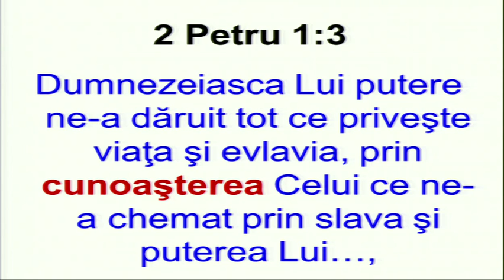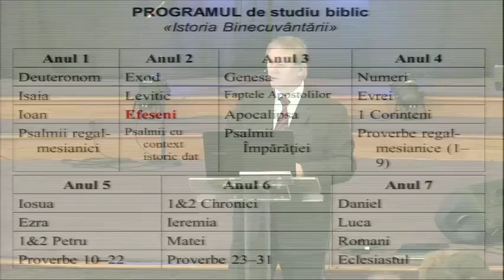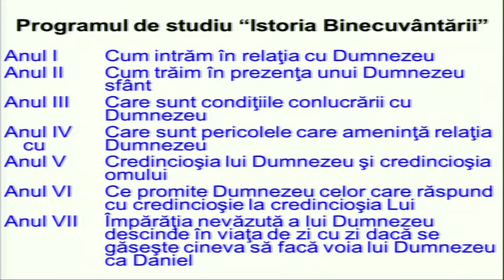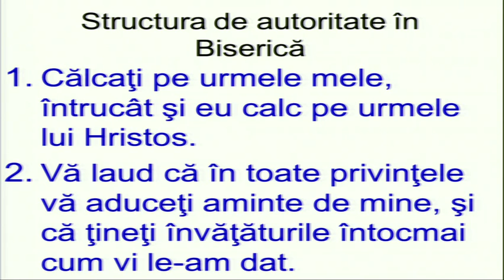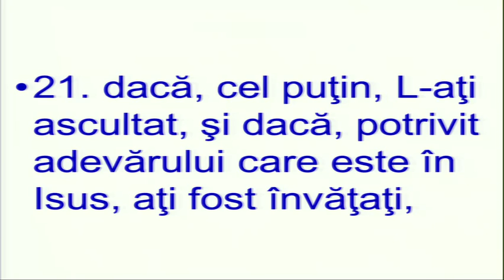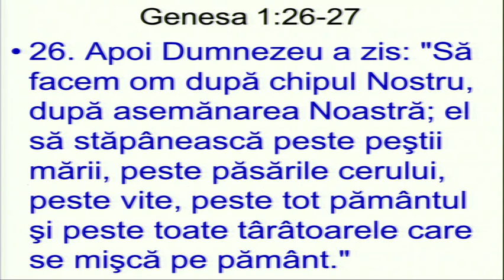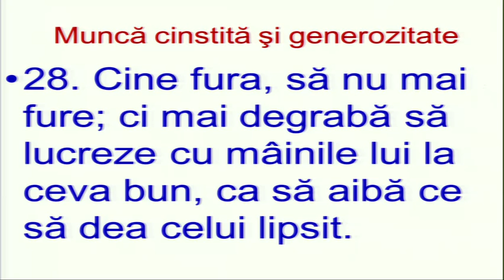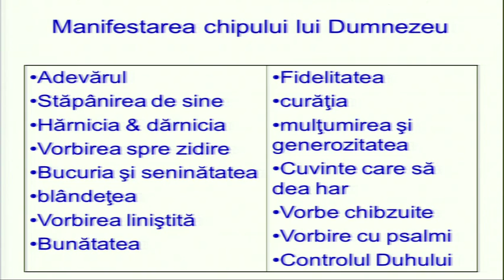Beni Faragau - Slujirea in familie - sesiunea 3 (11 Ianuarie, 2014)